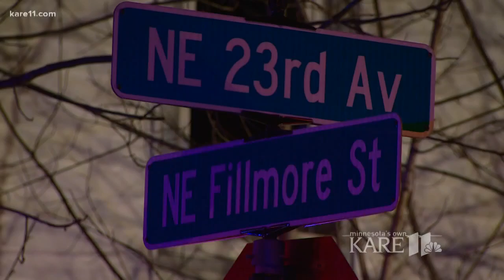Man dies after being pulled from fire at Mpls. home